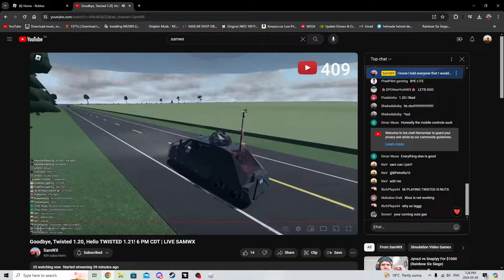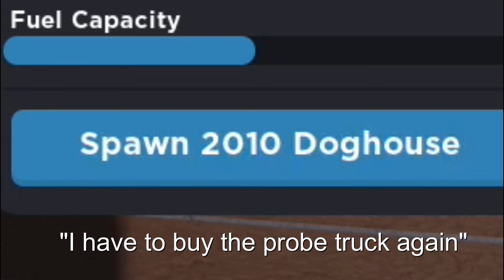ROBLOX TWISTED 1.21 IS ABSOLUTELY AWESOME!!🤩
THIS UPDATE HAS TO BE ONE OF THE BEST IVE SEEN💖
(Credit to @SamWX77 for being in the beginning of the video and aswell as @MrSilverStreak  for being in call later with me)
______________________________________TAGS_______________________________________________________
twisyed 121